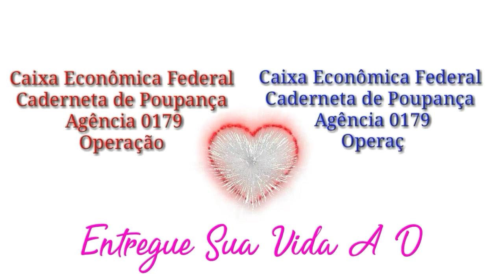Praia Pontal do Pero Cabo Frio